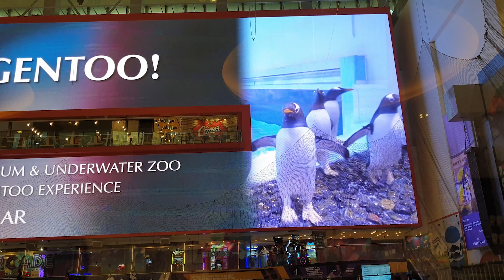Dubai Ice Rink - Dubai Mall - 4k